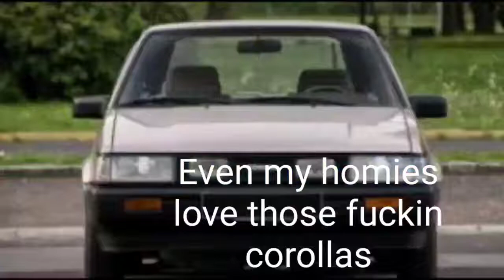Toyota Corolla tuesday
whore